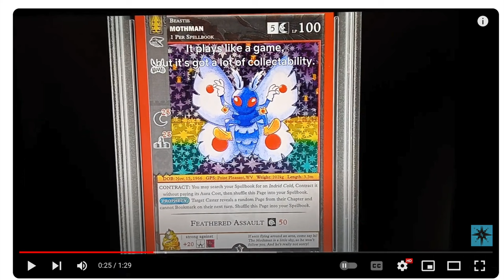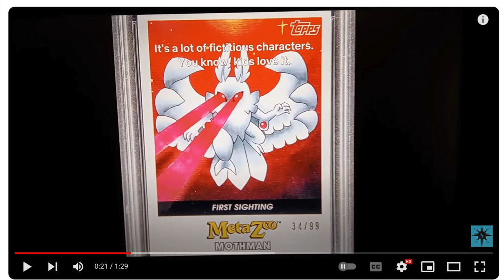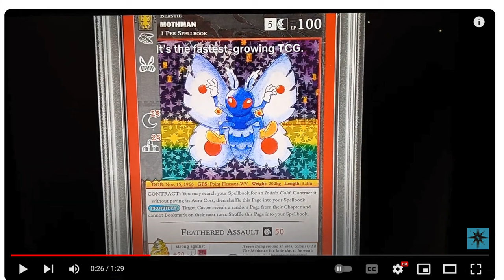MetaZoo to Beat Magic the Gathering in 5 to 10 Yrs According to Netflix